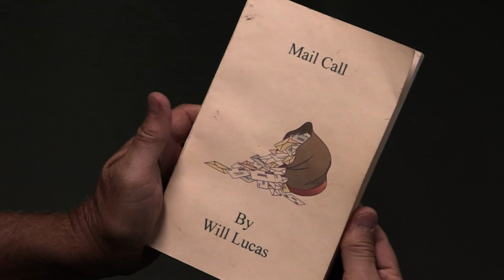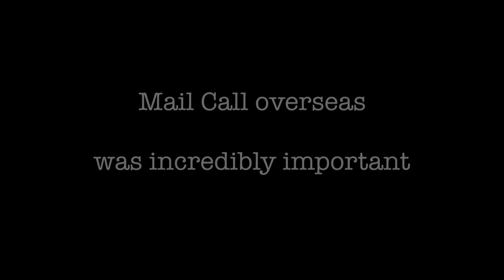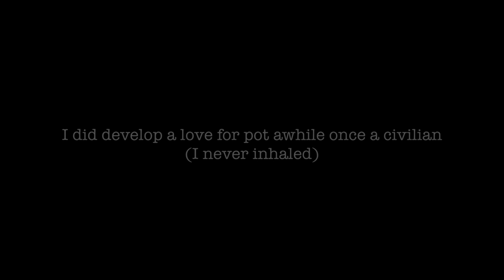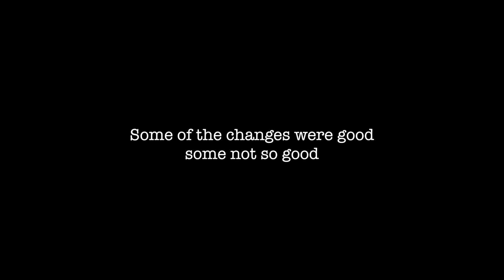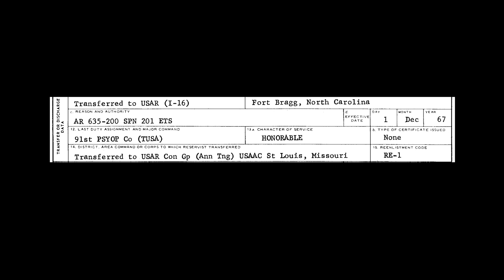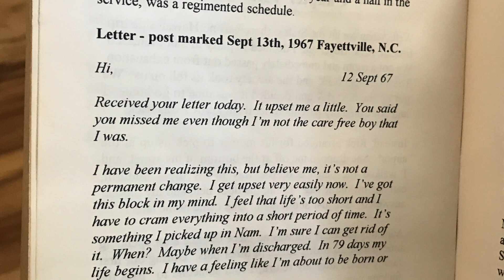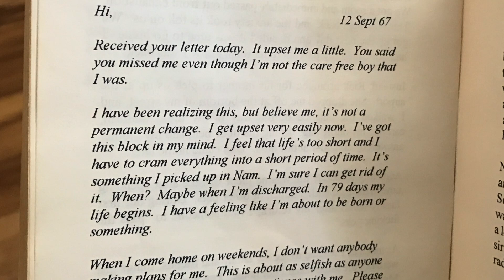Dau Tieng Vietnam to Home July 1967 - Surfing With Cancer My 2nd Vietnam with Will Lucas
After being extended three days, Will Lucas returns from Vietnam on July 9th, 1967, after serving at a radio mechanic / operator for the 4th Combat Engineers, 4th Infantry.  Life at home would never be the same.  Lessons learned:  good & bad.